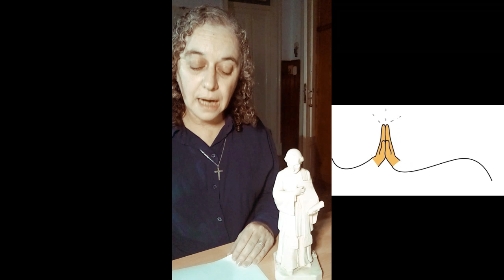San Andrés Huberto Fournet, Fundador de las Hnas. Hijas de la Cruz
Espiritualidad del P. Andrés Huberto Fournet
Episodio 2: Espiritualidad del silencio
sobre textos de Hna. Karina Navarro HC